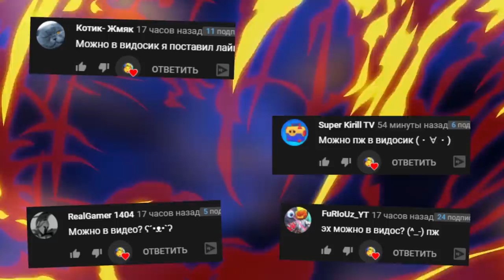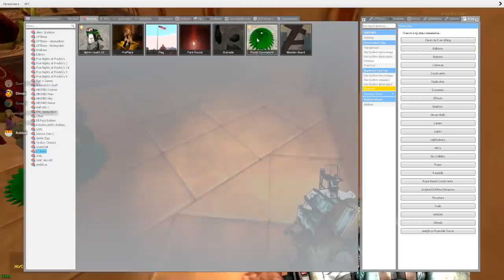ЛОВУШКИ В ГАРРИС МОД ДИППЕР ПРОХОДИТ DEATHRUN ► Garry's Mod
ДИППЕР ПРОХОДИТ DEATHRUN ЛОВУШКИ В ГАРРИС МОД Garry's Mod